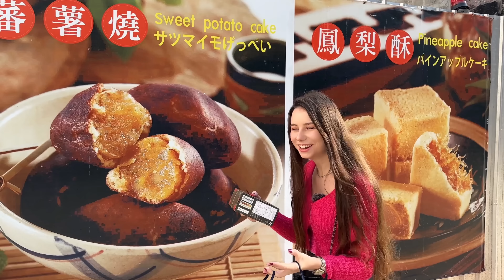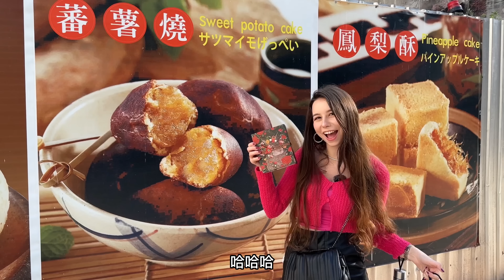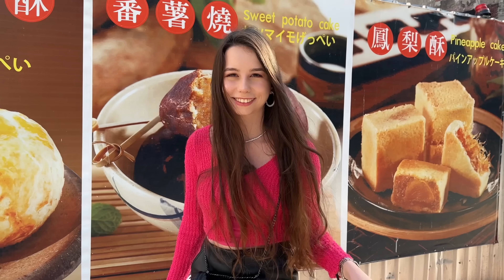行李箱裡滿滿的台灣名產要送給土耳其的家人 ! ｜這個真的很好看耶...我不想要送給他們啦｜【薛瑪Xuema】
嗨，大家好！我是薛瑪～我是住在台灣的土耳其人。在我的頻道上我會跟大家分享我的生活！

＊本平台影音創作內容皆為「薛瑪Xuema」頻道所有，若有轉載、再製、轉錄等非授權行為；本頻道將會採取檢舉、訴訟等法律途徑！